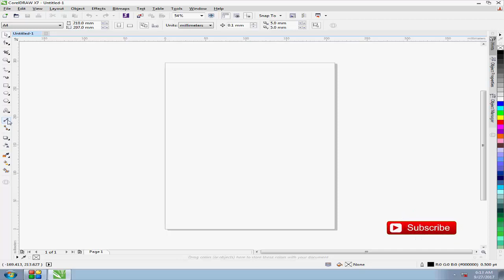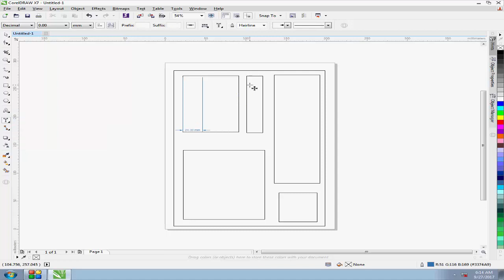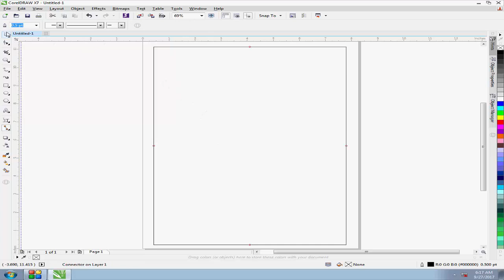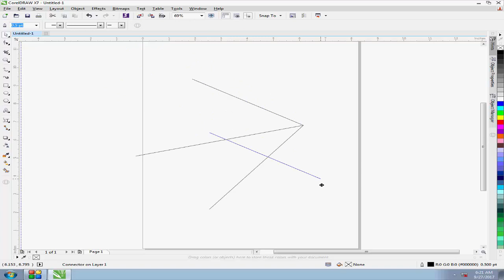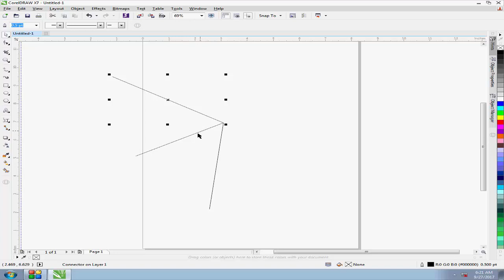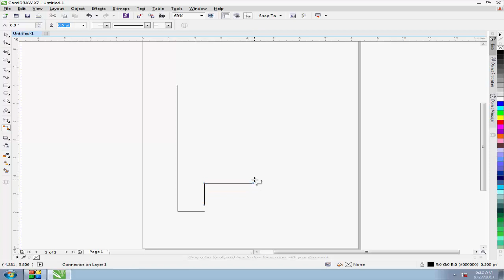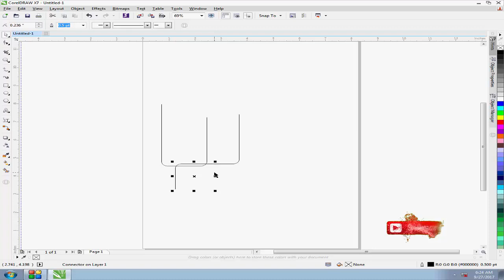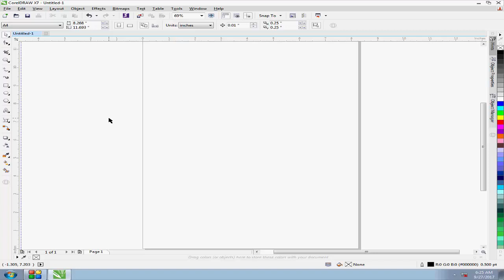How to work with parallel dimention tool in coreldraw in hindi tutorial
1 एम - एस वर्ड सीखना है तो नीचे दिये गए लिंक पर क्लिक करे और स्टेप बी स्टेप सीखे हर कमांड के लिए विडियो है हमारे चैनल पर
2. अगर आप एम - एस एक्सेल सीखना चाहते है ओर चाहते है की ज़्यादा से ज़्यादा फोरमूलअज़ के बारे मे जानकारी मिले ओर कोई कमांड न छूटे तो हमारे नीचे दिये गए लिंक पर क्लिक करे ओर स्टेप बी स्टेप सीखे हर कमांड के लिए विडियो है हमारे चैनल पर
3. पावर पॉइंट के विडियो भी हमरे चैनल पर उपलब्ध है नीचे दिये गए लिंक पर क्लिक करे और स्टेप बी स्टेप सीखे हर कमांड के लिए विडियो है
4. अगर आप फॉटोशॉप सीखना चाहते है तो नीचे दिये गए लिंक पर क्लिक करे ओर पाये स्टेप बाय स्टेप विडियो हर कमांड के बारे मे जानकारी के लिए विडियो देखे।
5. अगर आप यूट्यूब चैनल शुरू करना चाहते है तो हमारे विडियो टूटोरियल देखे ओर सीखे स्टेप बाय स्टेप